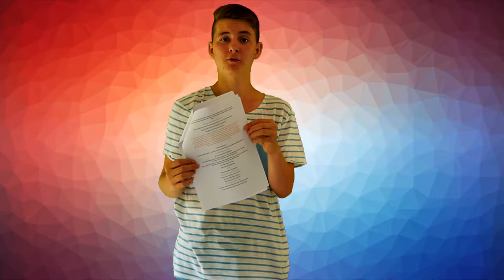Was braucht ihr für einen Kurzfilm | Schneebastian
EQUIPMENT

(RICHTMIKROFON) RODE VIDEOMICE GO: